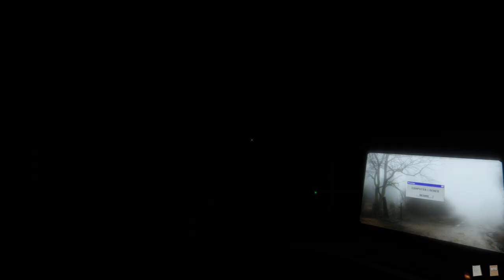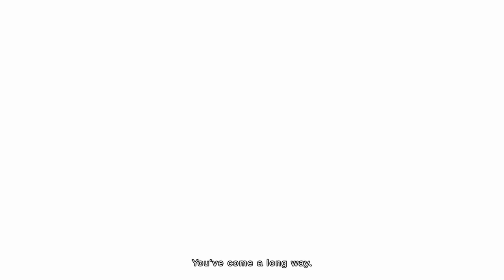The Mortuary Assistant 🦇 | Horror Gameplay In Full Length | SHIFT 2 | Storymode Off | No Commentary🤐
In this Horror Game you take the role of a Mortuary Assistant fighting against Demons who want to possess you. This game has a very dark and frightening atmosphere and a lot of jump scares. I hope you enjoy the game as much as i do 😺